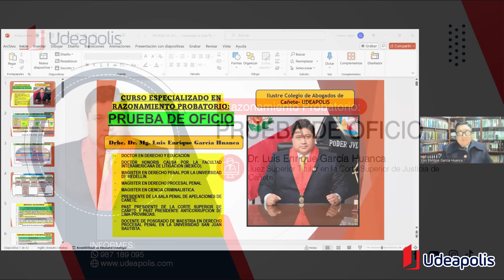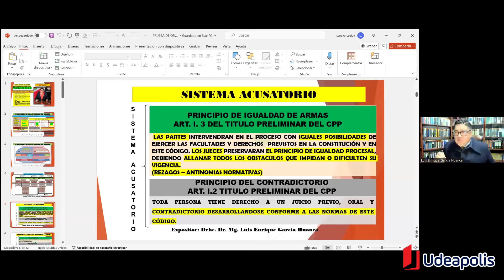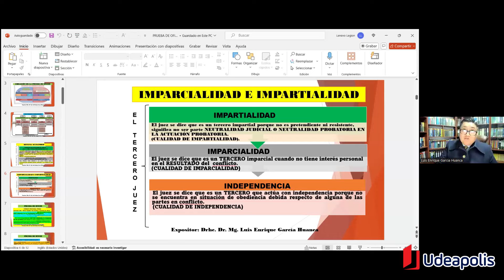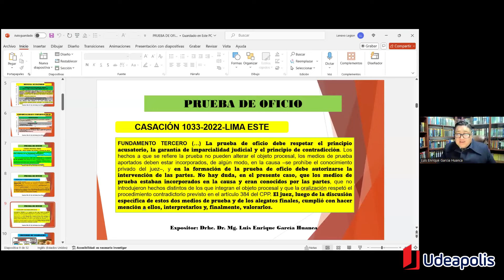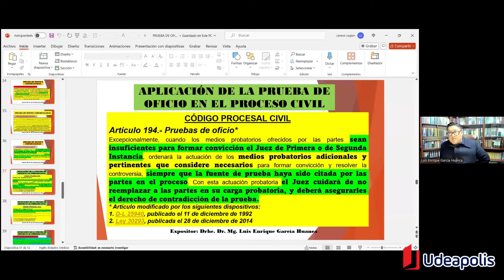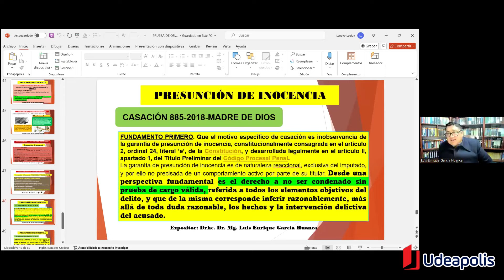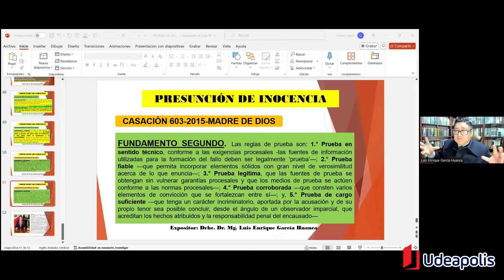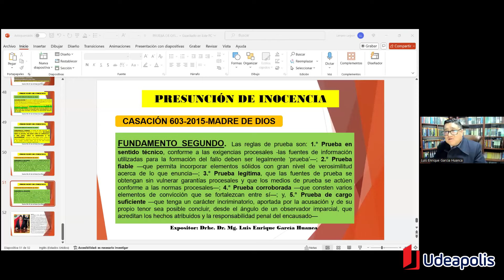Prueba de Oficio | Luis Enrique García Huanca